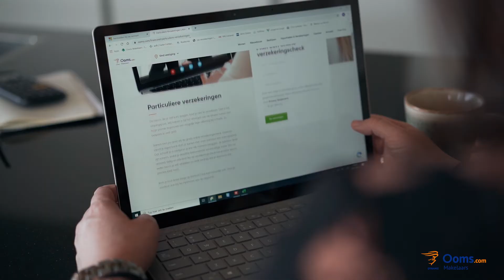Waar moet ik op letten bij het vergelijken van een verzekering? EP6 - Ooms Money Talk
In Ooms Money Talk geeft Wendy Denk, financieel adviseur bij Ooms, je antwoord op de 9 meest gestelde vragen op het gebied van financiën en verzekeringen. Informatie over deze onderwerpen is soms ingewikkeld en lastig te begrijpen. Met deze videoserie helpen we je op weg!

Bij het vergelijken van een verzekering komt veel kijken. Zo is het bijvoorbeeld verstandig om te kijken naar je eigen risico en de gewenste dekking. Wendy geeft in de zesde aflevering van Ooms Money Talk je tips hoe je duidelijk een verzekering kunt vergelijken zodat jij de gunstige verzekering kiest!

Heb jij behoefte aan financieel- en/of verzekeringsadvies? We helpen je graag! Wij kijken naar je persoonlijke situatie en denken écht met je mee, zodat jij zorgeloos jouw doelen kunt bereiken.